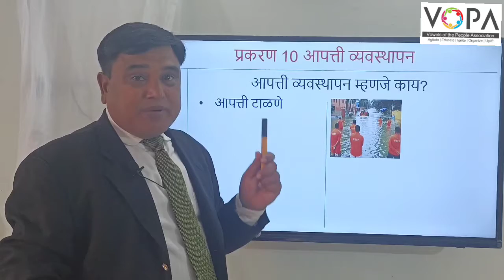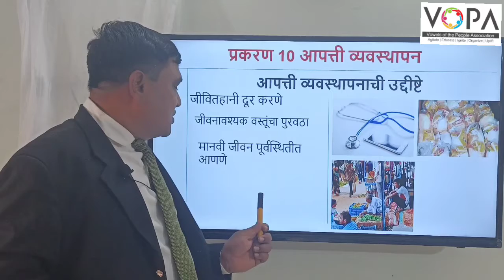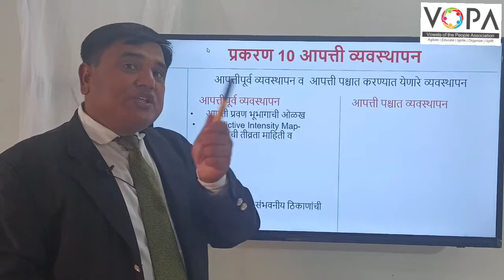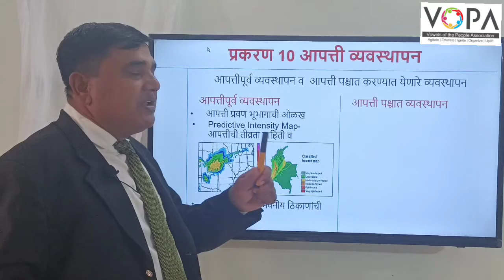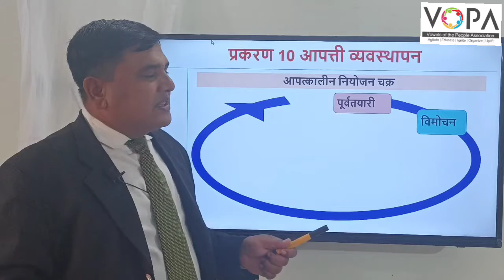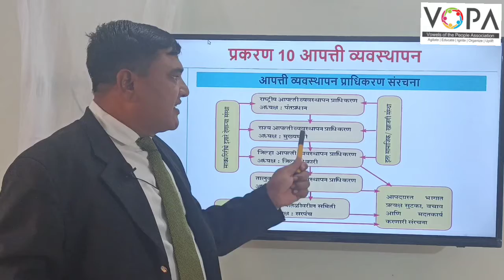१० वी | राष्ट्रीय प्रज्ञा शोध परीक्षा विज्ञान | 10.4 आपत्ती व्यवस्थापन प्राधिकरण संरचना | V-School